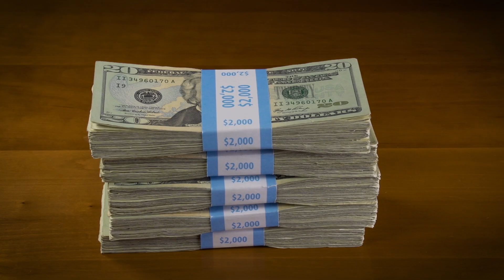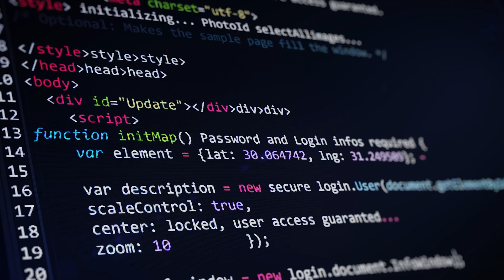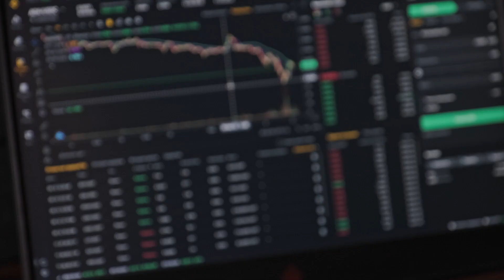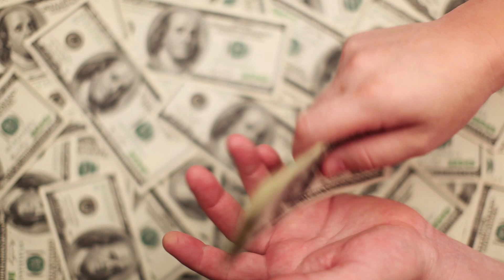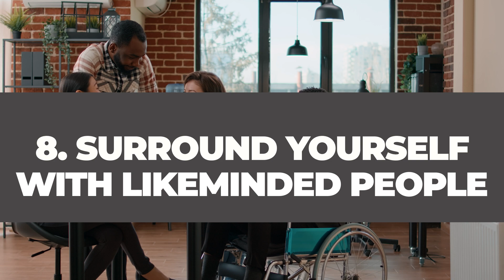The Ultimate Guide to Financial Freedom: Achieve It Faster Than You Think!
Becoming financially independent is a big goal for a lot of people. The only issue is it feels like you will never get there, in this video I talk about the small changes I made to my life which helped me become financially independent.

Timestamps:

Intro: 00:00

Don't Use Cash: 00:37

Audit Your Spending: 01:08

Budget For Everything: 01:43

Automate Your Investing: 02:17

Always Negotiate: 03:17

Always Check The Lower Shelves: 03:58

Don't Brag: 04:37

Surround Yourself With Likeminded People: 05:02

Avoid Cheap Shoes: 05:34

Think Twice Before Paying: 06:16